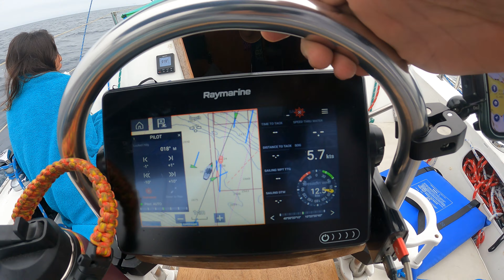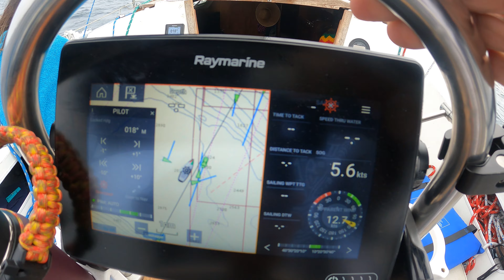EP25 - SAILING back to LONG BEACH | a WEEKEND at WHITE COVE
This video is the second half of our trip to White Cove on Catalina Island for Keeldraggerpalooza. Mark from @keeldragger  put this event / meetup together and 5 or 6 boats met up. The poker run was the big social event where we went to each boat and the owner of that boat handed out a card from a deck, once you had 6 cards you could burn one (remove your worst card) and play your poker hand for a prize.

We also did some snorkeling and had some really good sailing on the way home. I hope you enjoy this fun video. - Andy
“Stoked” is a 1978 Catalina 30 sailboat that I got for $3500.